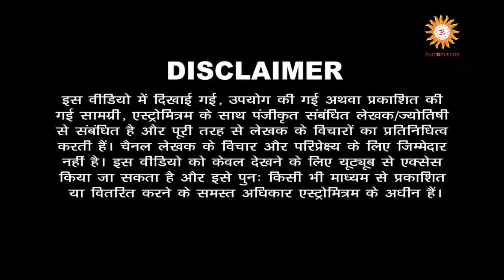Astromitram : तुलसी से करें ये उपाय, सुधर जाएंगे बिगड़े बच्चे, लक्ष्मी भी होंगी प्रसन्न